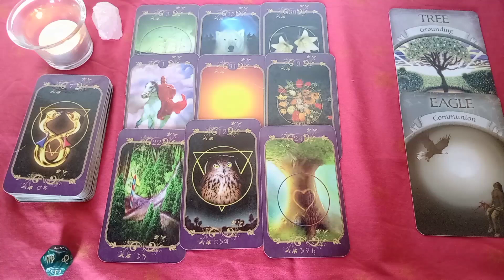DEVICA❤️ LJUBAV Novembar